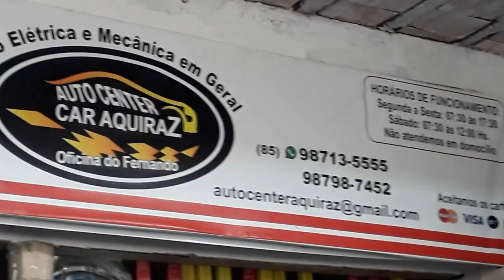PREFEITO BRUNO LANÇA PROGRAMA ESTRADAS DE AQUIRAZ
NESTE VÍDEO MOSTRAMOS QUE O PREFEITO BRUNO GONÇALVES LANÇ0U NA MANHÃ DESTA TERCA, 08, O  PROGRAMA ESTRADAS DE AQUIRAZ.
ESTEVE PRESENTE Á SOLENIDADE NA PRAÇA DA MATRIZ, O DEPUTADO JÚNIOR MANO.